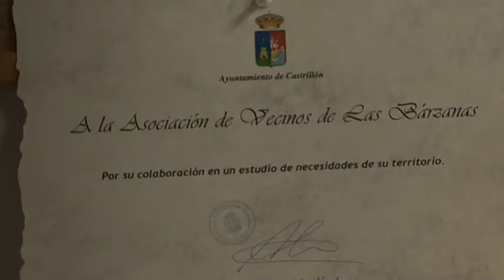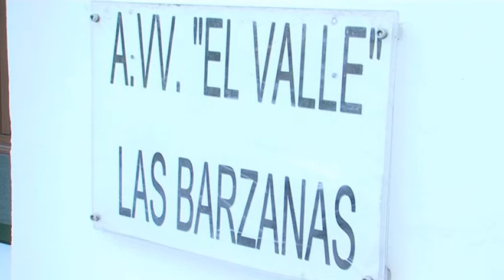IU Castrillon en Las Bárzanas